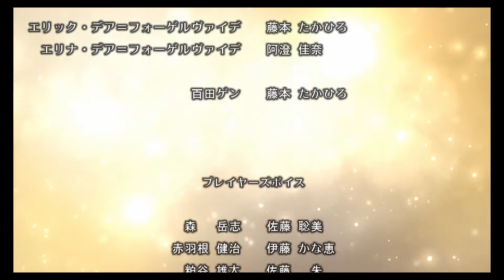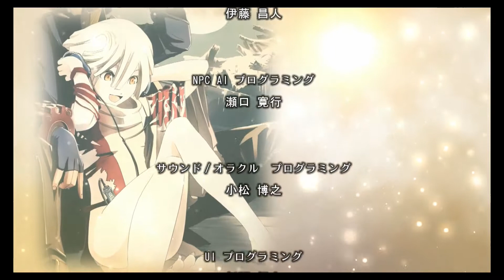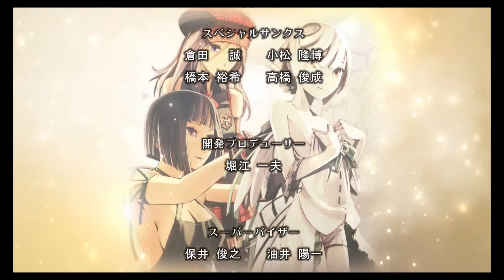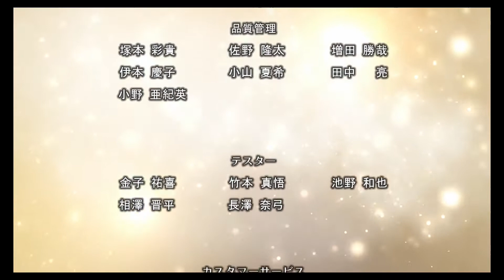(GER)【38】ゴッドイーターリザレクション実況【けぃの大冒険！】『GOD EATER RESURRECTION』PS4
ゴッドイーターリザレクションPS4実況